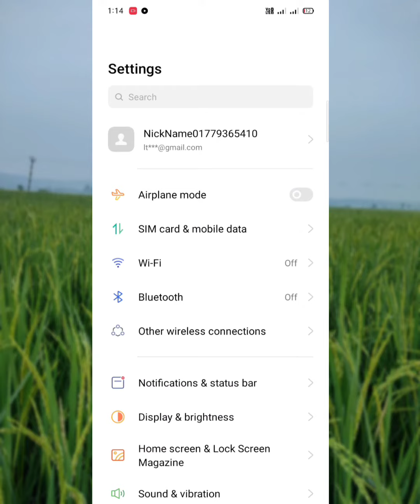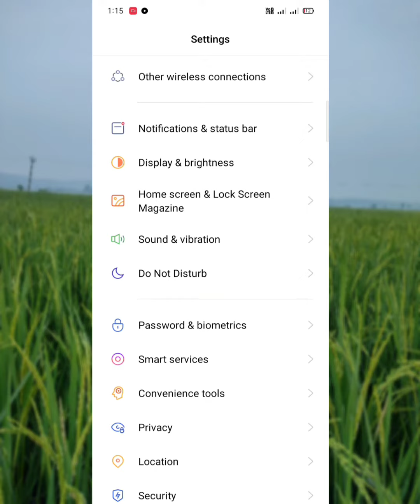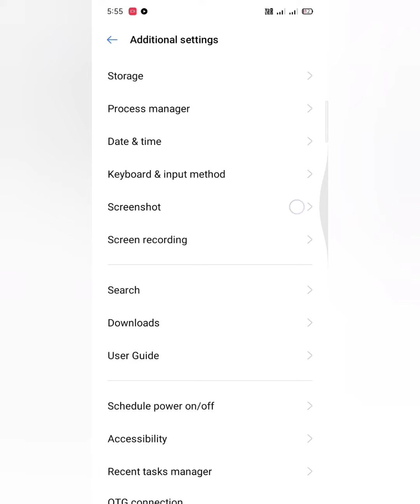Realme 5 Phone Date Time Setting..